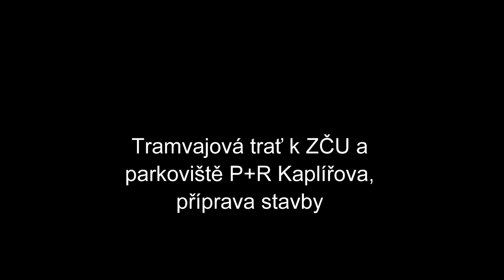Plzeň 2018 - tramvajová trať k ZČU a parkoviště P+R Kaplířova, příprava stavby